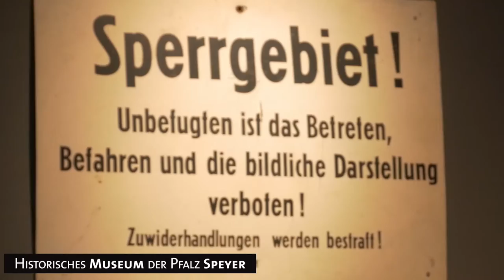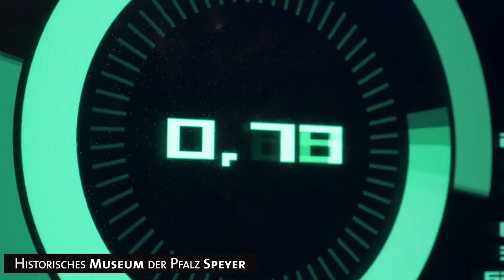Detektive, Agenten & Spione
Im Rahmen einer interaktiven Familien-Ausstellung entführt das Historische Museum der Pfalz noch bis 31. Juli 2016 auf rund 1500 m² alle großen wie kleinen Besucher in die spannende Welt der „Detektive, Agenten & Spione“. Nicht fehlen dürfen natürlich Kult-Charaktere aus Film und Literatur wie Sherlock Holmes, Die drei ???, James Bond oder Drei Engel für Charlie. Ihnen widmet sich die Ausstellung ebenso wie der im Verborgenen liegenden Arbeitswelt der realen Geheimdienste und Detekteien. Anhand historischer Spionage-Fälle, wie der „Operation Gold“, bei der ein Doppelagent eine tragende Rolle hatte, oder der „Operation Pastorius“, die im Zweiten Weltkrieg von dem in Speyer geborenen Deutsch-Amerikaner George John Dasch angeführt wurde, werden Techniken und Vorgehensweisen  der Geheimdienste  verdeutlicht.  Nicht zuletzt stellt die Ausstellung aber auch aktuelle Technologien vor und den Besucher selbst in das Zentrum der Beobachtung:  Welche unbewussten Spuren hinterlässt jeder einzelne von uns tagtäglich, beim Surfen im Internet, Telefonieren oder Benutzen von Sozialen Netzwerken?